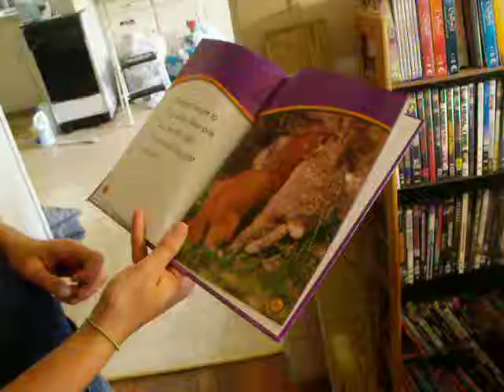Weasels Inspired By Weasels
Soccer ball eggs...Denny is ridiculous.